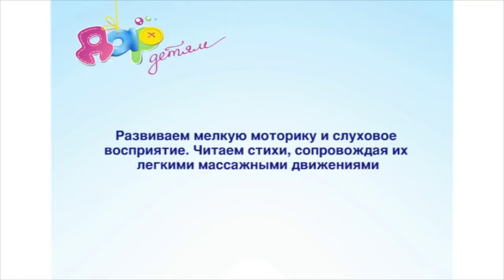Игра для самых маленьких "Пальчики" 1- 4 месяца